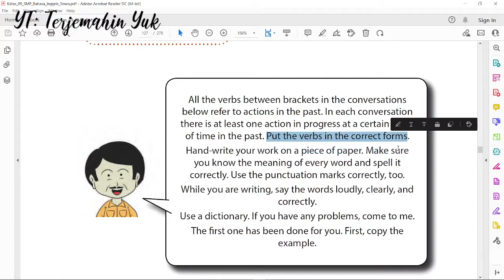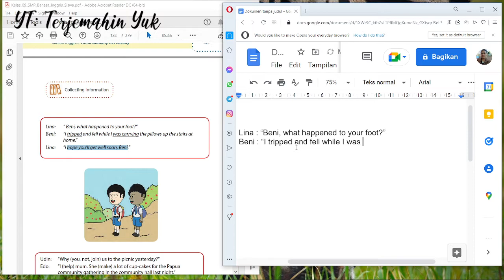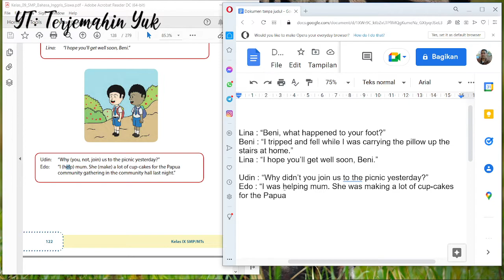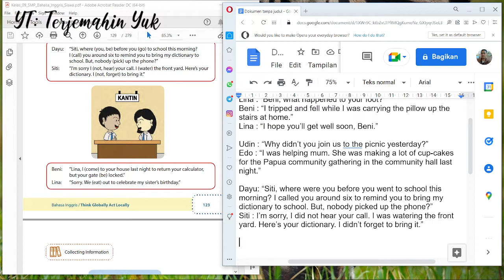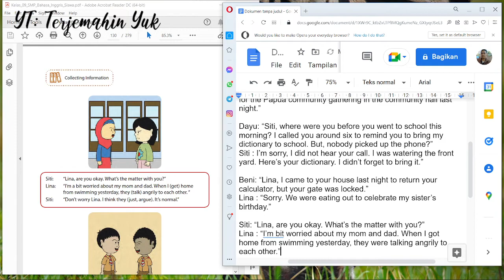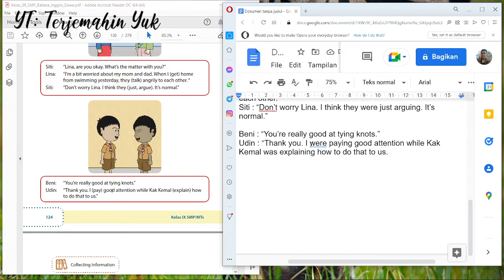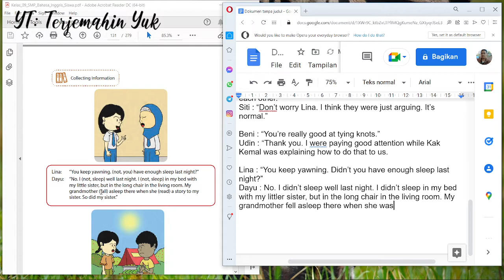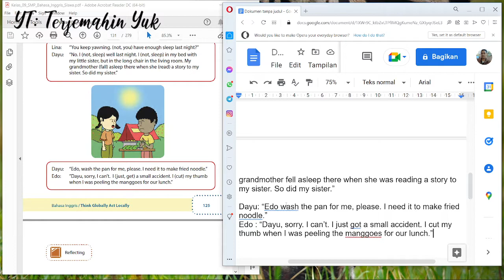Hal. 121-125 kelas 9 Terjemahan Buku Bahasa Inggris SMP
Tugas kali ini adalah merubah kata kerja yang ada di dalam kurung dengan kata kerja dalam bentuk past tense. Pada masing-masing percakapan tersebut minimal ada satu buah kalimat dalam bentuk past continuous tense.
All the verbs between brackets in the conversations below refer to actions in the past. In each conversation there is at least one action in progress at a certain point of time in the past. Put the verbs in the correct forms.

Lina : “Beni, what happened to your foot?”
Beni : “I tripped and fell while I was carrying the pillow up the stairs at home.”
Lina : “I hope you’ll get well soon, Beni.”

Udin : “Why didn’t you join us to the picnic yesterday?”
Edo : “I was helping mum. She was making a lot of cup-cakes for the Papua community gathering in the community hall last night.”

Dayu: “Siti, where were you before you went to school this morning? I called you around six to remind you to bring my dictionary to school. But, nobody picked up the phone?”
Siti : I’m sorry, I did not hear your call. I was watering the front yard. Here’s your dictionary. I didn’t forget to bring it.”

Beni: “Lina, I came to your house last night to return your calculator, but your gate was locked.”
Lina : “Sorry. We were eating out to celebrate my sister’s birthday.”

Siti: “Lina, are you okay. What’s the matter with you?”
Lina : “I’m bit worried about my mom and dad. When I got home from swimming yesterday, they were talking angrily to each other.”
Siti : “Don’t worry Lina. I think they were just arguing. It’s normal.”

Beni : “You’re really good at tying knots.”
Udin : “Thank you. I were paying good attention while Kak Kemal was explaining how to do that to us.

Lina : “You keep yawning. Didn’t you have enough sleep last night?”
Dayu : No. I didn’t sleep well last night. I didn’t sleep in my bed with my littler sister, but in the long chair in the living room. My grandmother fell asleep there when she was reading a story to my sister. So did my sister.”

Dayu: “Edo wash the pan for me, please. I need it to make fried noodle.”
Edo : “Dayu, sorry. I can’t. I just got a small accident. I cut my thumb when I was peeling the manggoes for our lunch.”